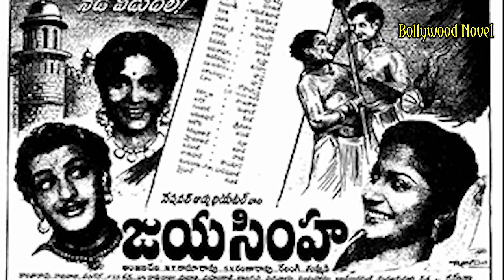At The Age Of 9 She Suffered For Being A Muslim Her Lover Died In Agony She Is A Widow At Age Of 86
Dark Life Story Of A Top Actress | Bollywood Novel |
At The Age Of 9 She Suffered For Being A Muslim The Teacher Drove Her Out Of School Her Lover Died In Agony She Is A Widow At The Age Of 86 | Bollywood Novel |

Watch Waheeda Rehman in Hindi (बायोग्राफी इन हिंदी) and Know about Her Life Story and Unknown Facts. | Bollywood Novel |

Watch Another Wonderfull Story

Run Away From Home At The Age Of 16 Endured Physical And Mental Abuse For 2 Year | Bollywood Novel |

Did His Mother Want To Kill Him In Her Womb Before He Was Born? His Wife's Grief Made Him Mad  | Bollywood Novel |

She Has Been A Virgin For 81 Years, Married To A Dead Man Who Is This Embodiment Of True Love | Bollywood Novel |

How The Media Ruined Life Of This Actress Neither The Police Nor Family Knew About It For 18 Years? | Bollywood Novel |

all actress biography,bollywood actress kahani,biography of old bollywood actor,divorce bollywood actress,bollywood inside stories,bollywood actors affairs,bollywood actress pregnant before marriage,sad story of bollywood actors,bollywood actress real life,bollywood actor actress,success story of bollywood actors